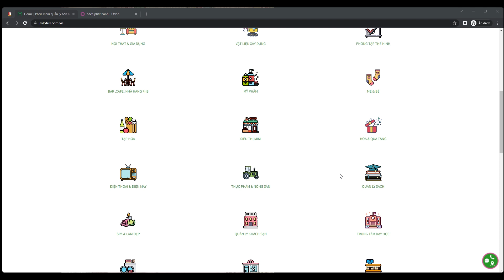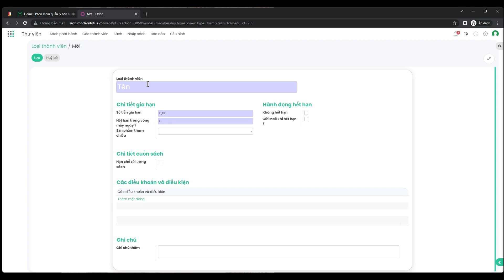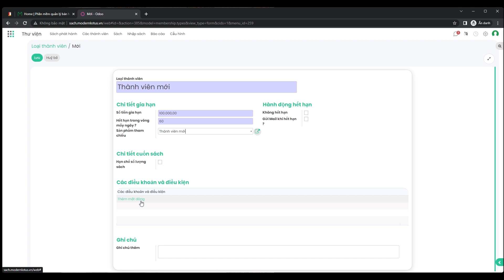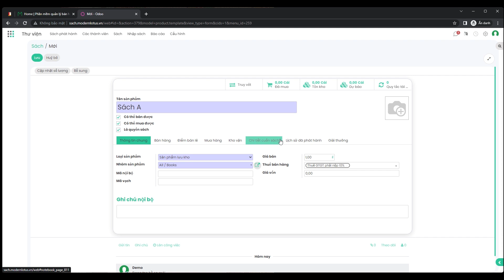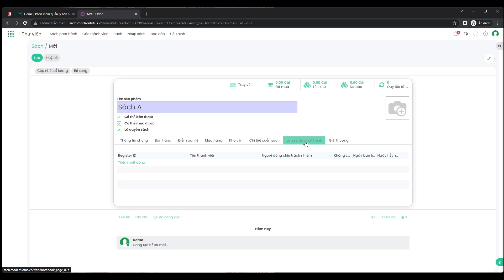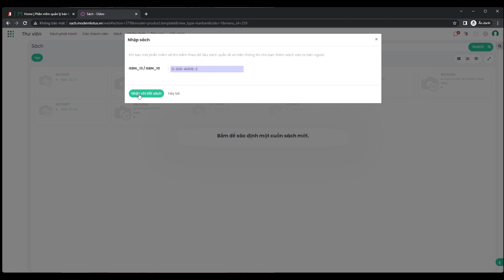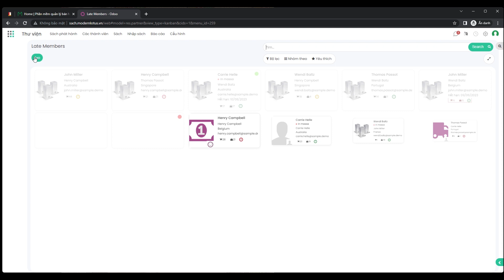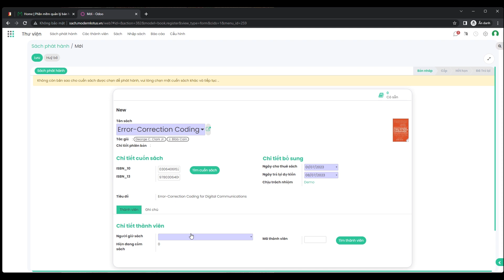Quản lý nhà sách - Cho thuê Sách - Kinh doanh sách Phần 1 - MLotus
MLotus là sự kết hoàn hảo của các nền tảng công nghệ phần mềm, quy trình doanh nghiệp, và xu hướng hiện đại hóa hệ thống quản lý doanh nghiệp của thời đại. Với bề dày trong lịch sử phát triển và số năm kinh nghiệm, chúng tôi luôn thấu hiểu việc kết hợp 1 cách khoa học giữa công nghệ & các quy trình doanh nghiệp đặc thù theo lĩnh vực để đưa ra 1 giải pháp tích hợp hoàn chỉnh.

Khách hàng có thể trải nghiệm nhiều dịch vụ tương ứng các lĩnh vực kinh doanh tại website của MLotus.
Ngoài ra, MLotus còn hướng dẫn và đào tạo miễn phí các doanh nghiệp có mong muốn sử dụng nền tảng Odoo cho phát triển công ty. Các video tại kênh MLotus được quay với chất lượng tốt cộng với ít tạp âm sẽ giúp bạn dễ tiếp thu hơn.

© Bản quyền thuộc về MLotus
© Copyright by MLotus ☞ Do not Reup!